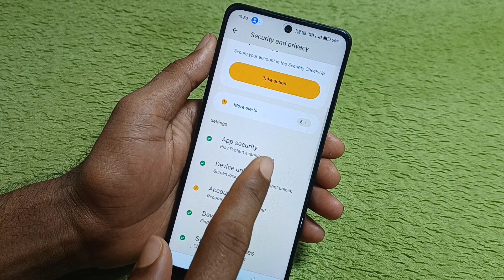Realme GT 6T 5g Me Screen Lock Kaise Hataye/how to remove screen lock in realme gt 6t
realme gt 6t screen lock kaise hataye
realme gt 6t 5g delete all screen lock
realme gt 6t me screen lock Setting
realme gt 6t 5g phone me restart problem sahi kare
realme gt 6t restart option on kaise kare
realme gt 6t me restart button show kare
restart Option ON in realme gt 6t 5g
realme gt 6t 5g me App private kaise kare
realme gt 6t me app hide Kaise karte
realme gt 6t Hidden features
realme gt 6t 5g me App kaise chhupaye
realme gt 6t new mobile
realme gt 6t unboxing and review
realme gt 6t unboxing
realme gt 6t performance test
realme gt 6t long term review
realme gt 6t build quality test
realme gt 6t unboxing price
realme gt 6t unboxing camera test
realme gt 6t unboxing gaming test
realme gt 6t video camera test
realme gt 6t camera comparison
realme gt 6t official video
realme gt 6t black unboxing
realme gt 6t graphics test
realme gt 6t vs poco x6 pro
realme gt 6t mobile price
realme gt 6t launch date in india
realme gt 6t camera test
realme gt 6t unboxing english
realme gt 6t english review
realme gt 6t pro unboxing
realme gt 6t gaming test
realme gt neo 6t unboxing
real me gt 6t launch today
realme gt 6t kaisa phone hai
realme gt 6t green unboxing
realme gt neo 6t price in india
realme gt 6t extreme gaming test
realme gt 6t video test
realme gt neo 6t camera test
realme gt neo 6t gaming test
realme gt 6t antutu score
realme gt 6t sound quality
realme gt 6t curved display
realme gt 6t sound test
realme gt 6t review hindi
realme gt 6t top performer
realme gt 6t processor
realme gt 6t vs iphone 12
realme gt 6t honest review